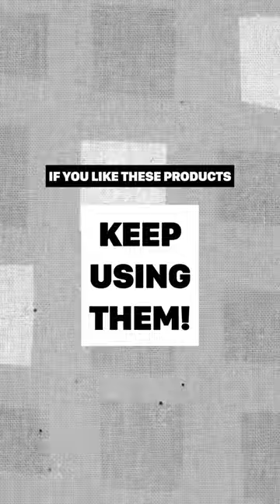EXPOSING sad truth about your skincare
Tired of false promises? Let’s talk facts.⁣⁣⁣⁣⁣
Scars? Bio-oil won’t cut it. 💔 While natural oils might help a bit, the real deal recommended by doctors and derms is silicone gel paired with potent retinaldehyde.⁣⁣⁣⁣⁣ But please know if you have acne scars a cosmetic procedure may be needed to see any impact.
And while hyaluronic acid plumps up the surface, it struggles to dive deeper. Opt for high glycerin or low molecular weight humectant products for that true skin quench.⁣⁣⁣⁣⁣
Remember, there’s a world of effective and budget-friendly alternatives waiting.